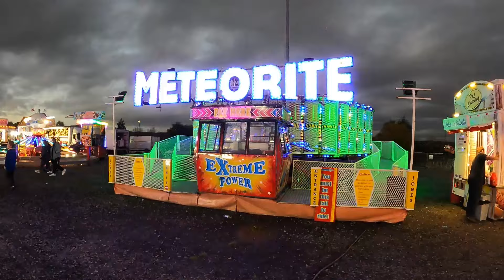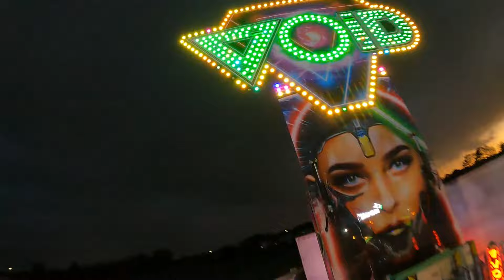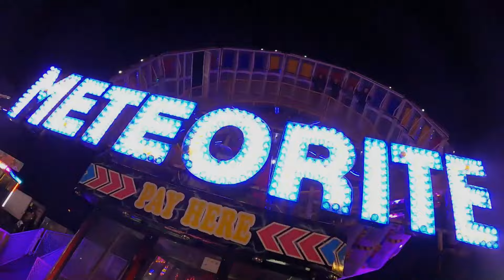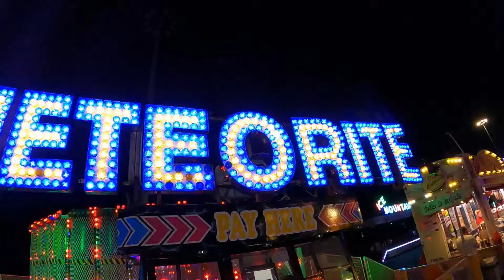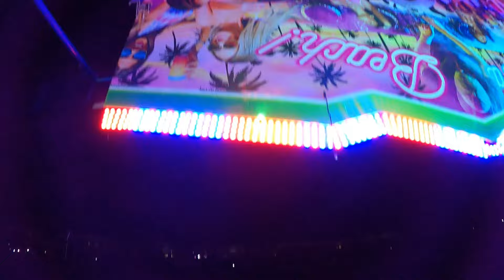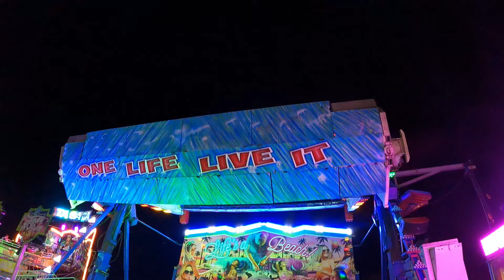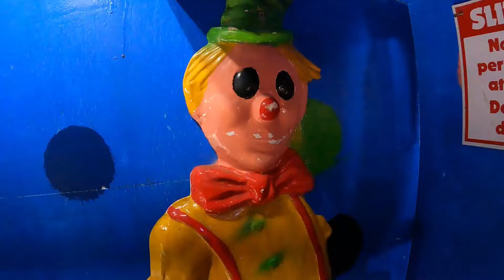DW Stadium Fun Fair Wigan October 2024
Join Theo and myself for this October's DW Stadium Fun Fair in Wigan

The hottest funfair of this October is back. Hosted by A L Silcocks, we have rides here never seen before on the ground including Void, Top Spin, Toxic, Mexican Wave, Tagada and Polar Express!

In this vlog we show you the whole site and take you on rides too.

This is a pay per ride fair. Rides are JUST £2. Parking is free on site, please navigate to 'DW Stadium Car Park 1' so it takes you to the correct place. There is security on site also. This fair is on until Monday 21st October 2024

We will be back on Sunday for a live stream for the VIP event, Blessings in disguise.

We have playlists in all areas of the UK... See where we've been and what's near you: